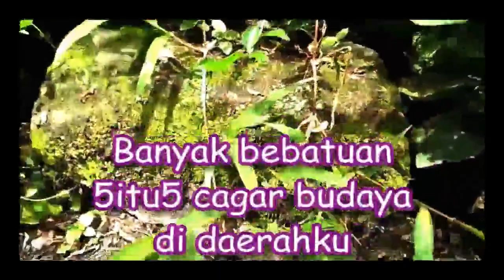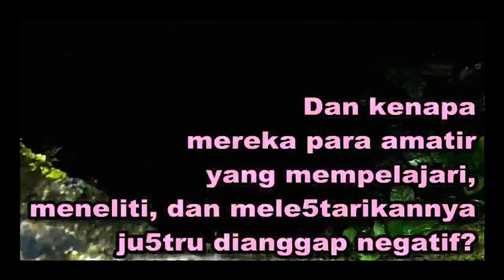TANYAKU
Berbeda opini adalah hak.
Kejujuran adalah kewajiban.

Namun kenapa bicara apa adanya malah penuh dampak negatif?

Inilah inti ujian hidup karena cuma mereka yang punya jabatan lah yang mungkin lebih diikuti dalam bervi5i.